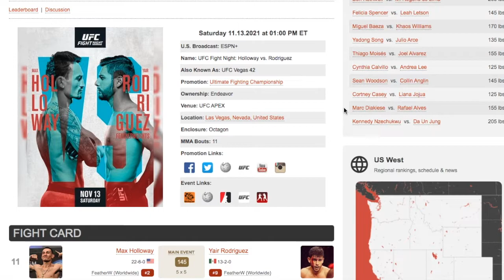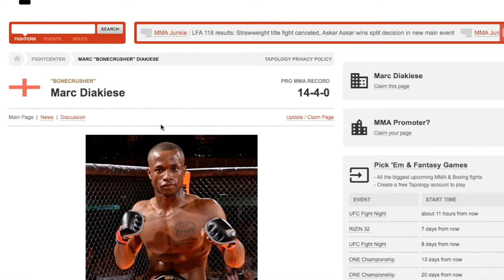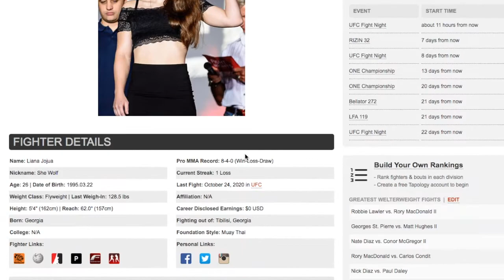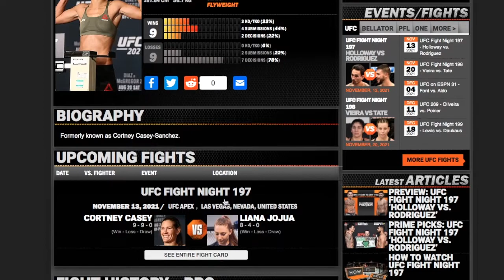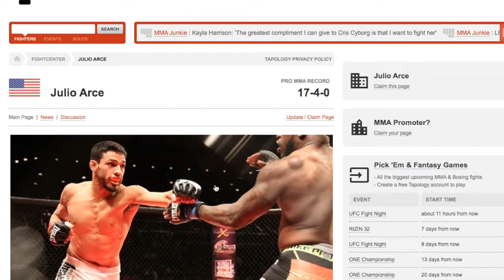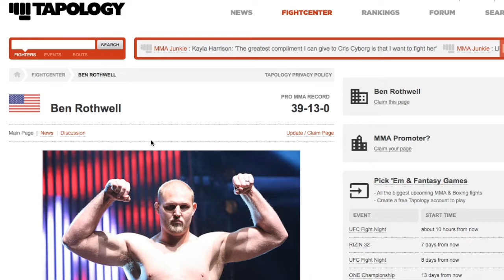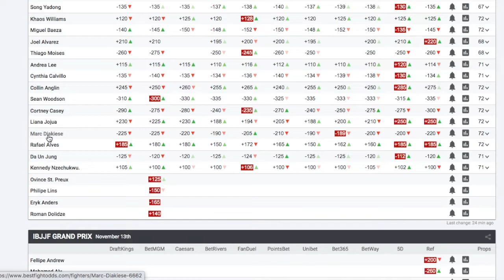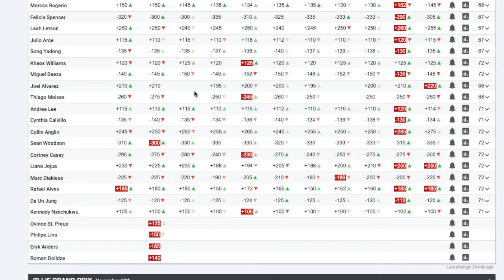UFC Fight Night Holloway vs Rodriguez Prediction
Max Holloway vs. Yair Rodríguez (Max Holloway) DEC  38:48
Ben Rothwell   vs. Marcos Rogério de Lima (Ben Rothwell) SUB 1st 36:09
Felicia Spencer vs. Leah Letson (Felicia Spencer) SUB 1st 34:16
Miguel Baeza vs. Khaos Williams (Miguel Baeza) KO/TKO 2nd 30:51
Song Yadong vs. Julio Arce (Julio Arce) KO/TKO 2nd 28:14
Thiago Moisés vs. Joel Álvarez (Thiago Moisés) DEC 23:47
Cynthia Calvillo vs. Andrea Lee (Andrea Lee) DEC 19:30
Sean Woodson vs. Collin Anglin (Sean Woodson) DEC 16:16
Cortney Casey vs. Liana Jojua (Cortney Casey) KO/TKO 2nd 11:34
Marc Diakiese vs. Rafael Alves (Marc Diakiese) DEC  8:15
Kennedy Nzechukwu vs. Da Un Jung (Kennedy Nzechukwu) DEC 5:16
MMA Betting Odds: 42:11

More Confident:
Max Holloway

Less Confident:
Kennedy Nzechukwu
Marc Diakiese
Felicia Spencer
Ben Rothwell
Andrea Lee

UFC 268 Usman vs Covington 2 Card Result: 10-4
UFC 267 Błachowicz vs  Teixeira Card Result: 12-2
UFC Fight Night Costa vs Vettori Card Result: 9-4-1
UFC Fight Night Santos vs  Walker Card Result 7-4-1
UFC 266 Alexander Volkanovski vs. Brian Ortega Card Result: 8:5
UFC Fight Night Smith vs Spann Card Result: 9-4-1
UFC Fight Night Brunson vs Till Card Result: 6-3
UFC 265 Lewis vs  Gane Card Results: 10-3
UFC 264 Poirier vs McGregor 3 Card Result: 10-2
UFC 263 Adesanya vs  Vettori Card Result: 8-6
#1 UFC Fight Night Rozenstruik vs Sakai Weigh Ins & Face Off Card Result: 8-4-1

Bellator 271 Cyborg vs  Kavanagh Card Results: 9-2
Bellator 267 Lima vs  MVP 2 Card Results: 8-3-1
Bellator 265 Kongo vs Kharitonov Card Results: 6-3
Bellator 264 Mousasi vs Salter Card Results: 6-2
Bellator 263 Pitbull vs McKee Card Results: 9-0
Bellator 262 Velasquez vs  Kielholtz Card Results: 7-3
Bellator 260 Lima vs  Amosov face off & weigh ins Card Results: 10-0
Bellator 260 Lima vs  Amosov Card Results: 8-2
BELLATOR 204 Caldwell vs Lahat Card Results: 9-4
BELLATOR 205 MCKEE VS MACAPA Card Results: 3-1
BELLATOR 206 Mousasi vs MacDonald Card Results: 5-1

Contender Series 2021 Week 10 Card Result: 3-2
Contender Series 2021 Week 9 Card Result: 4-2
Contender Series 2021 Week 8 Card Result: 4-1
Contender Series 2021 Week 7 Card Result: 5-0
Contender Series 2021 Week 6 Card Result: 3-2
Contender Series 2021 Week 4 Card Result: 4-1
Contender Series 2021 Week 4 Face off Result: 4-1
Contender Series 2021 Week 3 Card Result: 5-1